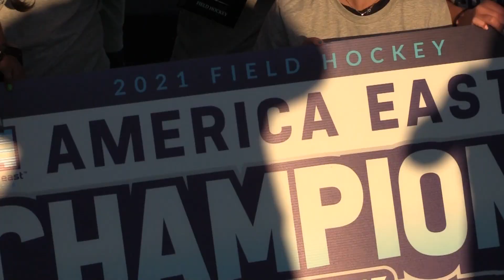MAINE FHOK PLAYOFF PREVIEW